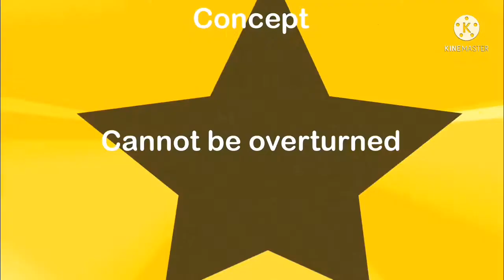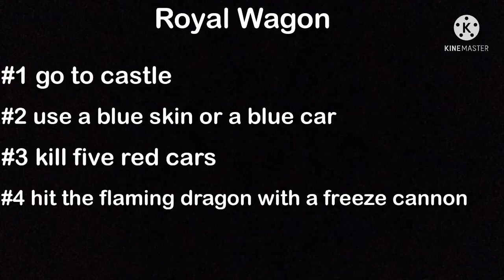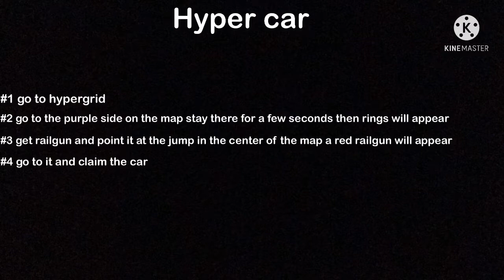Crash of Cars | hidden cars | fused cars | tips | highscore full guide | MilkshakeCOC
Today I will show you all the things in the title so you can know a lot about crash of cars and get better at it with my own tricks and sorry for not posting In a while but I hope this makes up for it.
00:00 Fused cars
1:54 Hidden cars
2:33 In game gems, coin, tips
2:42 Map tips